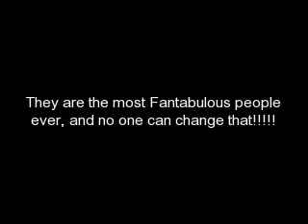Just Friends A Jonas Brothers story ch 22 pt 1 SEASON FINALE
Devon and Lauren!!! aww guys i think im gonna cry!!! It's Nick's birthday, and he';s already 16!!! i remember when he was 13! time flies by way too fast!!! and this is the last chapter of this season! so just comment it please and then we'll post the preview of the next season! HAPPY BIRTHDAY NICK!!! WE LOVE YOU!

Allie POV

"hey there everyone!" I yelled into the mic, after Abby and Bailey ran off.
"Wow there's a lot of you!" I laughed. Yah i wasnt the best at performing in front of crowds, let alone anyone.
"So you can probably tell that im a nervous wreck, right?" I was way more then a nervous wreck. I spotted the boys, and i just wanted to cry. Them leaving was not my idea of fun. I was breathing real heavily into the mic, when i finally spoke again. I pointed at Joe, Nick and Kevin.
"I love you three." Is all i could manage to say. Everyone laughed.
"So 4 years back when you had first left i had written this song for you guys, and never got a chance to play it. By the look of your face, Joe. it's just priceless. But anyways, your the one who always told me to get singing lessons, i never did. I hope that this is good enough though." I laughed and went on. "So the least i could to for what you guys have done for me is to play this song for you. Just remember to stay beautiful!"
I grabbed my guitar and started the song
(follow this link to the song. it's more effective if you listen to it! I changed some of the lyrics!!!)

your eyes are like a jungle
you smile, it's like the radio
you whisper songs into my window
in words nobody knows
there's pretty girls on every corner
that watchin as they're walking home
saying, do they know
will they ever know

chorus:
you're beautiful
every little piece, love, don't you know
you're really gonna be someone, ask anyone
when you find everything you've looked for
i hope your lives leads you back to my door
oh but if it don't, stay beautiful

you guys finds another way to be
the highlight of my day
i'm taking pictures in my mind
so i can save them for a rainy day
it's hard to make conversation
when they're taking my breathe away
i should say, hey by the way...

repeat chorus

if we are a story
that never gets told
if what you are is a daydream
i'll never get to hold, at least you'll know

you're beautiful
i hope your lives leads you back to my front door
oh but if it don't, will you stay beautiful beautiful beatiful...

ohh ohh ohhh

oh but if it don't
Stay Beautiful
Stay Beautiful

with that i left the stage, the boys left us, and the world was about to take a turn on all of our lives for the worst, or maybe the best. The next chapter in our lives starts from here.
It's Devon! This is the last chapter! 13 comments, then i will post the preview of the new season

Allie POV

next part is coming up!